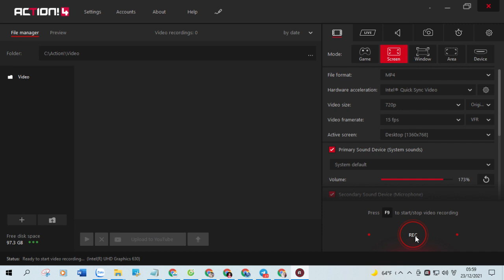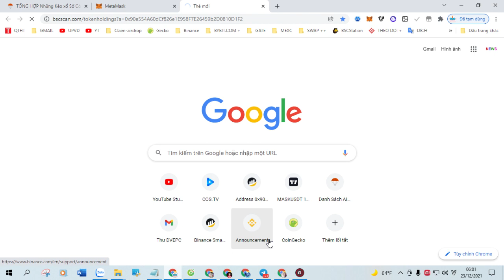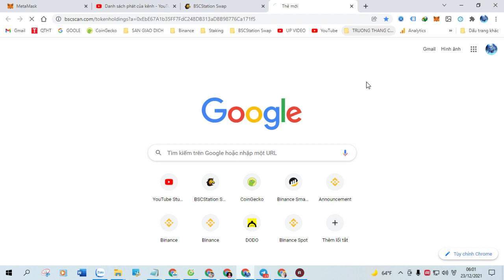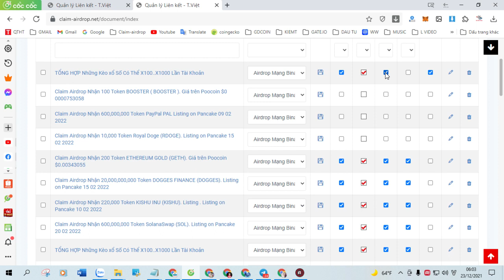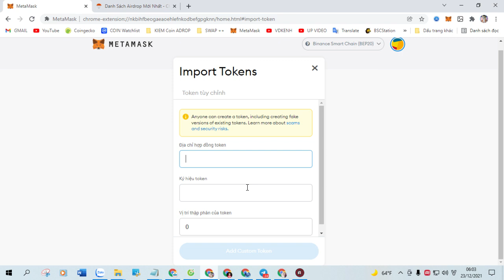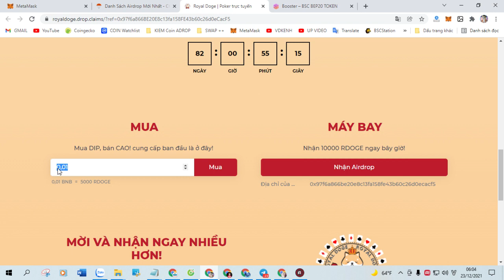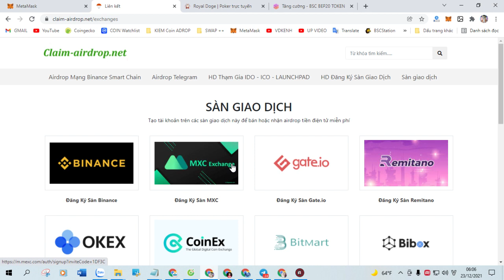Claim Airdrop Nhận 888 token ENIAC (ENC), Mạng Bsc Ví Trustwallet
+ Bước 1: Sao chép Contract :  0xdce18e01c34be372794e83e027b4d94fe73544c4

+ Bước 2: Truy Cập Web Tại Đây Click ( Claim Airdrop ) Nhận Token